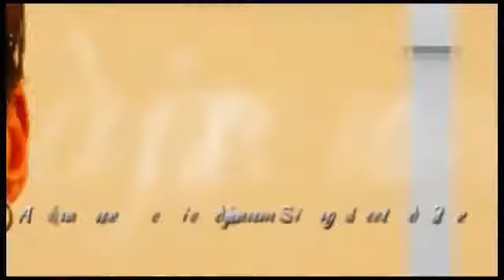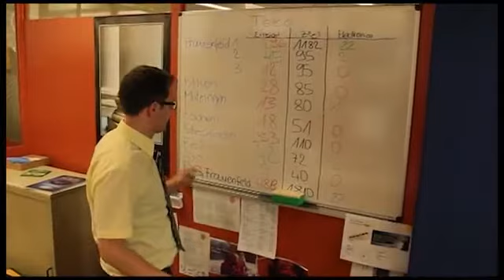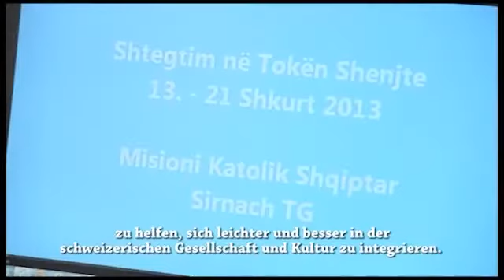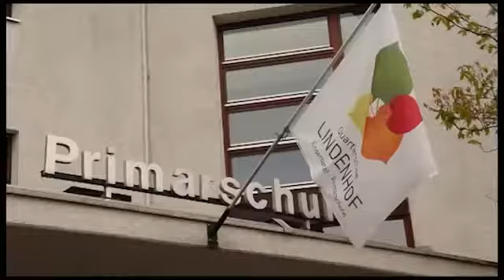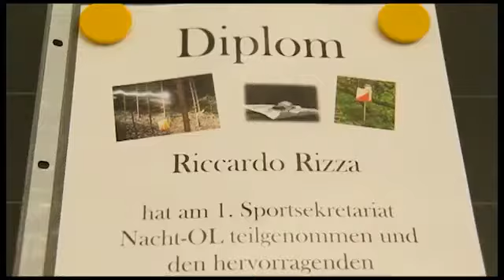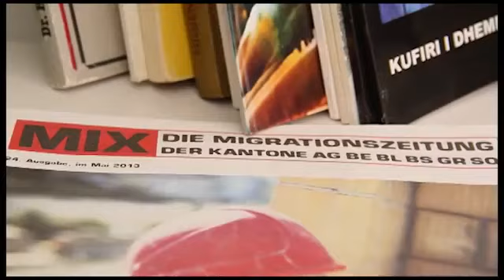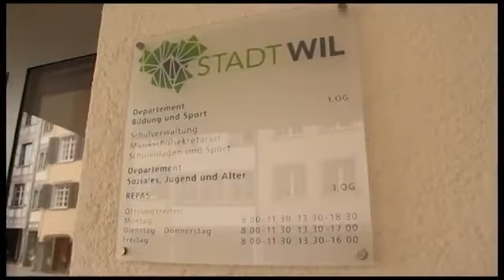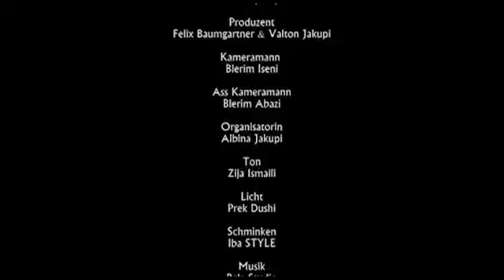Dokumentar Film - Wer bist du ?